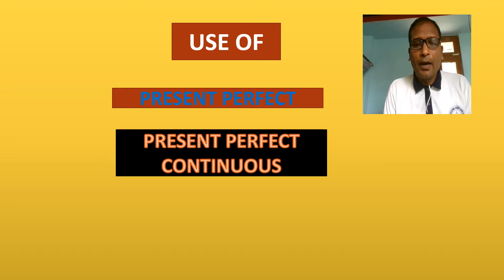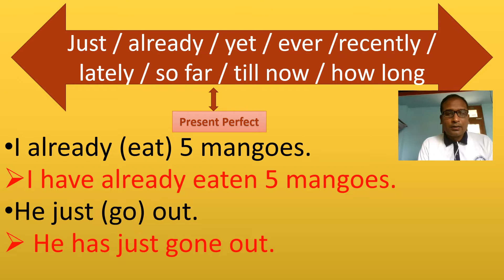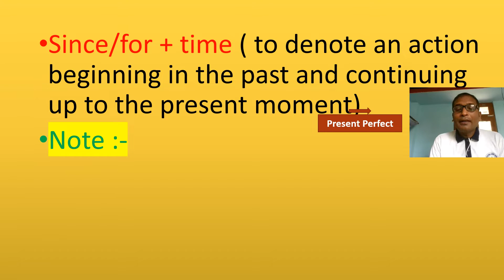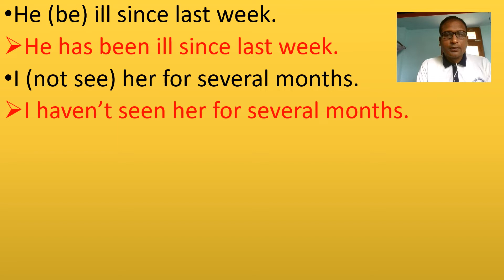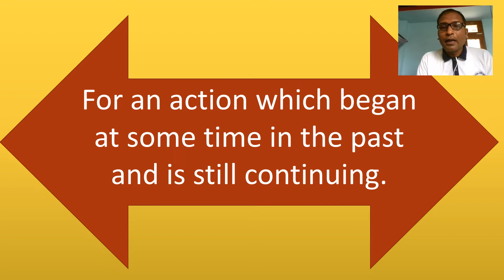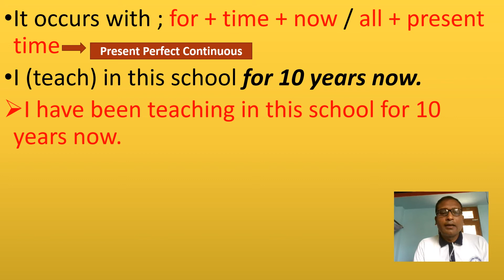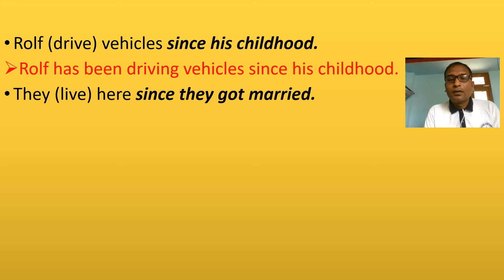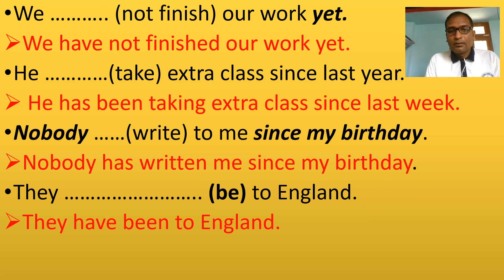THE USE OF PRESENT PERFECT & PRESENT PERFECT CONTINUOUS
This video helps you to learn the use of Present Perfect and Present Perfect Continuous.
There are many examples and exercises.
please share your thought and comments about this video, share  it if you find it useful.
Chhinnamasta Education is a You Tube Channel, Where you will find all educational video in Nepli and English.